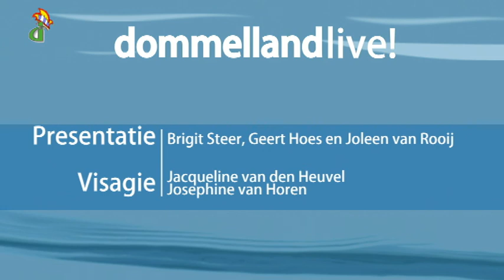Dommelland Live 10 februari 2015: Carnavalscafé!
Met live optredens van De Dorini’s, Rooie Rico en ALBERTO!
Hang de slingers maar vast op, gooi de balletjes in het vet, want op dinsdagavond 10 februari is het CARNAVAL bij Omroep Dommelland!
Zo’n beetje alle prominente carnavalsvierders van Boxtel , Liempde en Lennisheuvel zullen het carnavalscafé op zijn kop gaan zetten.
De prinsen en adjudanten van Boxtel en Liempde zijn van de partij, de Knokkers,CV Gin Verstand, CV De Vlerken, CV De Natzeuzen, CV Geen drank geen klank,en CV Kittels e.a. zijn in the house!
DJ Kay van Putten gaat tijdens de carnaval voor een superfeest zorgen in de Rots, speciaal voor de jeugd van 13-17 jaar. Hoe pakt hij dat aan? En: toiletjuffrouwen onthullen ons enkele “ duistere” geheimen van zaken die zich tijdens de carnaval zoal op de toiletten afspelen. En alsof dit allemaal al niet gezellig genoeg is; Geert Hoes, Brigit en Joleen zullen deze bonte avond samen presenteren.